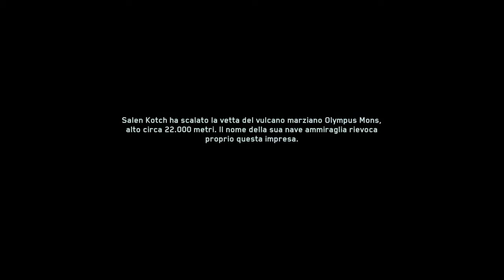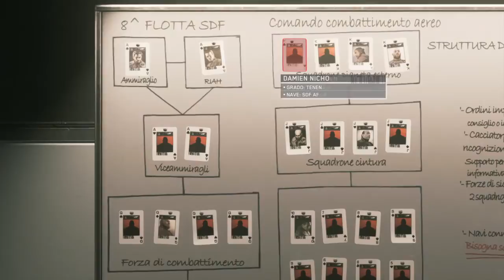Call of Duty®: Infinite warfare, episod 2